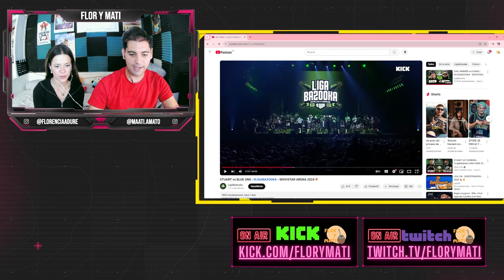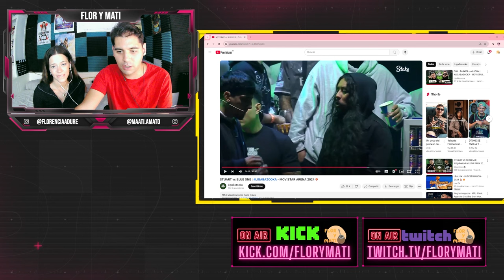🧉Mate-Reacción a STUART vs BLUE ONE | LIGABAZOOKA - MOVISTAR ARENA 2024💥" | Flor y Mati